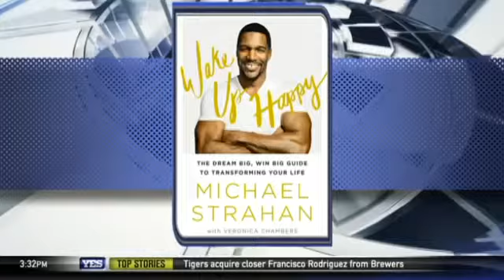Michael Strahan expects the Giants to win the NFC East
Michael Strahan joins The Michael Kay Show to give his outlook on if the Giants can hang on to win the NFC East.